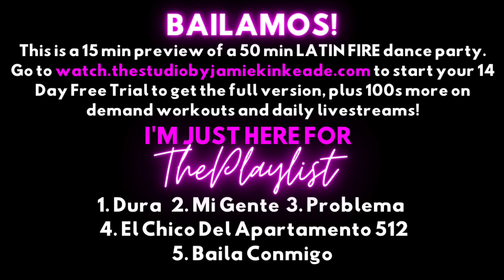The Best 15 Minute Latin Dance Workout | Daddy Yankee, Selena, and more!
⚡️RENT OR BUY FULL WORKOUT
⚡️ GET 2-WEEKS FREE TO THE STUDIO ONLINE
⚡️ WHY THE STUDIO?
The Studio is unlike any other fitness program you will find anywhere online or in person. At The Studio, our emphasis is not on what our bodies look like, but rather, an appreciation for what these miraculous things do for us. Our focus is on "big picture purpose" like being able to ride bikes with our grandchildren, dancing until we take our last breath, release from stress and depression, and keeping our brains sharp and our bodies strong for as long as we live. We offer a variety of classes including dance fitness, HIIT style workouts, yoga, mind-shifting experiences and more.
⚡️ LIVE CLASSES
Not only do we hold in-person classes at HQ in Springfield, MO, we also live-stream several of those classes so you can still join in on the live fun from home. Live close or want to visit us from afar and join a live class? for more information. We would love to have you!

The Studio by Jamie Kinkeade strongly recommends that you consult with your physician before beginning any exercise program. You should be in good physical condition and be able to participate in the exercise. You should understand that when participating in any exercise or exercise program, there is the possibility of physical injury. If you engage in this exercise or exercise program, you agree that you do so at your own risk, are voluntarily participating in these activities, assume all risk of injury to yourself, and agree to release and discharge The Studio by Jamie Kinkeade and all employees and/or successors from any and all claims or causes of action, known or unknown, arising out of The Studio by Jamie Kinkeade's negligence.